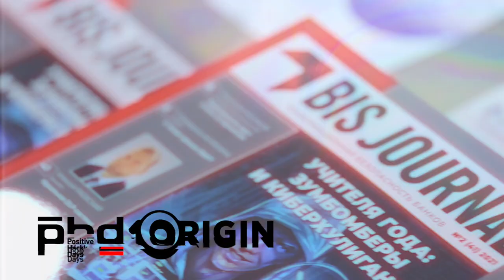PHDays 10 | Данила Луцив (Security Vision): Безопасник не должен сидеть в «высоком замке» | BIS TV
Почему средства для обеспечения ИБ могут представлять опасность сами по себе, и как с этим бороться — на PHDays 10 рассказывает представитель компании-разработчика решений для мониторинга инцидентов и автоматизации процессов ИБ.

Руководитель отдела развития компании Security Vision Данила Луцив выступил на Positive Hack Days 10: Origin с докладом о том, как ИБ-решения могут поставить под угрозу все системы организации. По его словам, корень проблемы в том, что политику «нулевого доверия» (Zero Trust) в российских организациях редко распространяют на решения класса SecOps. Между тем, именно в средствах защиты информации могут содержаться компоненты, которые неверно настроены или содержат вопиющие уязвимости, способные привести к компрометации безопасности.
По мнению Данилы Луцива, «безопасникам» сегодня необходимо не только критически относиться ко всему набору применяемых технологий и решений, но и уделять больше внимания коммуникации. Свидетельством профессионализма должно служить умение договориться с представителями бизнеса и убедить их в необходимости внедрения того или иного решения по ИБ.

Юбилейная конференция по исследованиям кибербезопасности Positive Hack Days 10: Origin прошла 20–21 мая 2021 года в Москве, и вновь стала одним из крупнейших событий отрасли — за событиями в офлайне и онлайне следили несколько тысяч специалистов ИБ, экспертов и разработчиков, начинающих и опытных исследователей кода. Насыщенная деловая программа форума включала несколько потоков технических и бизнес-докладов, круглые столы с представителями вендоров и регуляторов, практические демонстрации и мастер-классы, конкурсы и масштабное соревнование — кибербитву The Standoff.

Интернет-телеканал BIS TV выступает телевизионным партнёром Positive Hack Days 10 и кибербитвы The Standoff.